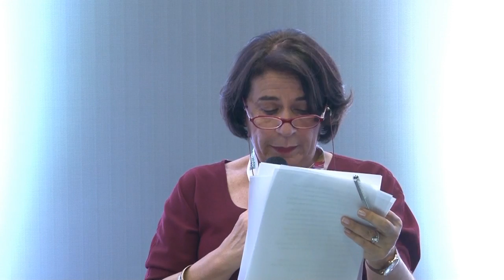ABDTIC 30 anos:Regulação setorial de Telecom se mantém desafiadora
Se manter firme na discussão jurídica da Lei Geral de Telecomunicações foi um dos feitos da ABDTIC - antes ABDI, pontuou a ex-presidente da entidade, a advogada Esther Nunes. A regulação setorial foi e é desafiadora para os especialistas. Um dos temas ainda sem definição, observa Esther Nunces, é o unbundling. E ainda há situações precisando de soluções. Vejam a apresentação da advogada Esther Nunes.